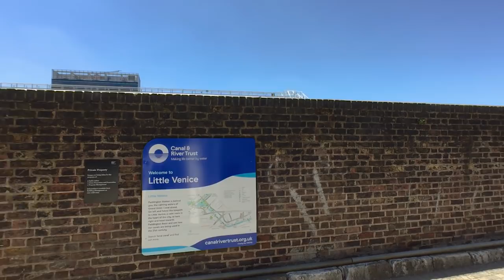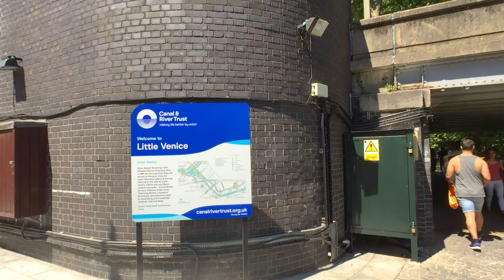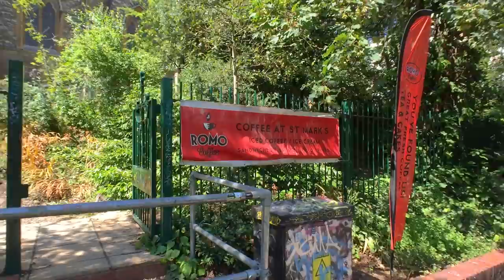REGENT’S CANAL LONDON WALK incl. Little Venice, Camden Lock, King’s Cross and Paddington Basin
A first-person perspective London walk tour along the Regent’s Canal Towpath, starting at Paddington Basin, then to Little Venice, Regent’s Park, Camden Lock, and finishing by Battlebridge Basin at King's Cross.

Filmed in July 2018, on a weekend.

The tour route consists of:
00:00 Merchant Square, Paddington Basin
07:23 Little Venice, Grand Union Canal
09:19 Sheldon Square
10:27 Paddington Central
13:51 ‘Browning’s Pool’, Little Venice, Grand Union Canal
16:52 Grand Union Canal - Paddington Arm
21:10 Westbourne Terrace Road
21:50 Little Venice, Grand Union Canal
23:54 Little Venice, Regent’s Canal
24:36 Blomfield Road (left towpath as private moorings)
27:32 Edgware Road
27:48 Aberdeen Place
30:18 Regent's Canal
32:03 Lisson Grove
32:29 Regent's Canal - entrance to towpath
37:54 Regent’s Canal - under Bridge Road
38:03 Regent's Canal - within Regent's Park
43:40 Regent's Canal - under Macclesfield Bridge
51:07 Regent's Canal - under The Broad Walk bridge
53:03 Regent's Canal - under Regent's Park Road bridge
55:33 Regent's Canal - under Gloucester Avenue bridge
57:38 Regent's Canal - under Oval Road bridge
57:57 Camden Lock area of Regent's Canal
01:02:53 Camden High Street
01:04:48 Hawley Crescent
01:06:11 Kentish Town Road
01:06:57 Regent's Canal - rejoined from Kentish Town road
01:08:21 Regent's Canal - under Camden Street bridge
01:09:15 Regent's Canal - under Camden Road bridge
01:10:16 Lawfords Wharf - Regent’s Canal
01:09:15 Regent's Canal - under Royal College Street bridge
01:12:22 Regent's Canal - under St Pancras Way bridge
01:17:53 Regent's Canal - under Camley Street bridge
01:19:01 Gas Holder Park, King's Cross
01:23:55 Regent's Canal - Granary Square
01:26:39 Regent's Canal - under York Way bridge
01:27:43 Battlebridge Basin - Regent's Canal

Sights seen along the tour include:
00:48 Floating Pocket Park
02:00 The Fan Bridge
03:24 GoBoat London
03:58 The Rolling Bridge
04:01 Active 360
05:06 Paddington Basin Footbridge
06:56, 07:43 Brunel Building
08:10 Paddington Station entrance
08:22 Darcie & May Green - Australian restaurant
09:32 London Shell Co.
10:32 Sheldon Square Amphitheatre
11:31 ‘Two figures’ sculpture by Sean Henry
11:42 ‘Colour Transfer’ by artist Liz West - underside of Paddington Central’s Westway Bridge
15:03, 22:47 Robert Browning’s Island
15:49 Waterside Cafe
16:14 Waterside Kiosk
18:37 The Summerhouse - seafood restaurant
20:42 Jason's Trip Little Venice
27:18 Cafe Laville - restaurant
40:14 Jenny Wren Canal Cruises
47:20 ZSL London Zoo Snowdon Aviary
51:47 Feng Shang Princess - Chinese restaurant
52:41 St Mark’s Church
57:04 The Pirate Castle - boat hire
01:02:00 Hampstead Road Locks
01:19:01 Gas Holder Park
01:20:17 St Pancras Lock
01:23:55 Steps down from Granary Square - people watching Wimbledon and enjoying the sunshine
01:25:34 Word On The Water - book shop boat

In each video I've added the Watched Walker logo to various scenes – it could be on a building, vehicle or anything else, so keep an eye out for it!

LET’S CONNECT!

- Gimbal Stabiliser*
- Case for Stabiliser*
- Power Brick*
- Portable Hard Drive*

- Watched Walker